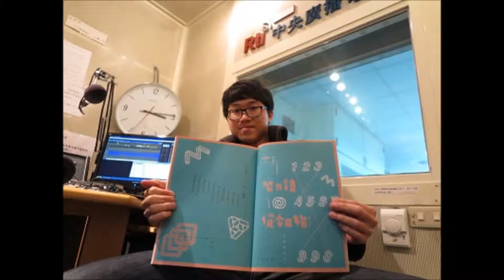中央廣播電臺150320臺灣APP TEDxYouth 改造教科書喚起美感靈魂的號手─陳慕天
你是不是還記得小學使用的教科書的模樣？裡面有沒有讓你印象深刻的插圖，讓你對未來有了想像？你有想過如果小朋友唸的教科書，也能像美術館裡的畫冊一樣吸引人，那會是什麼樣的情形？
陳慕天，一個曾經是老師眼中的問題學生，從缺乏想像力的台灣制式教育中，發現自己可以做更多不同的事。尤其一趟歐洲行，更讓他決定投入改造教科書計畫，要從教育著手喚起每一個學生裡的美感靈魂。
他和一群8年級生在沒有任何資源的情況下，要進行教科書的改造革命，他們募款，他們號召志同道合的設計師，儘管沒有經驗，但他們用夢想當動力，用挫折當燃料，慕天相信就算當每一個人都覺得不可能，但還是必須要鼓起勇氣去嘗試，因為只要做了，機會就會不斷地跑出來！請與我們一起走進慕天的世界，看他如何用行動成就夢想，召喚出我們生命最美好的靈魂。